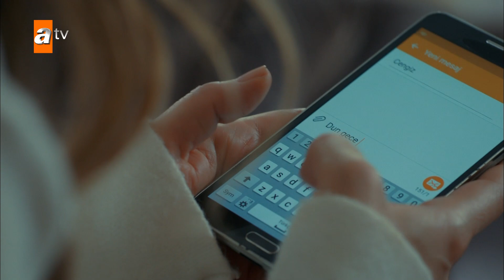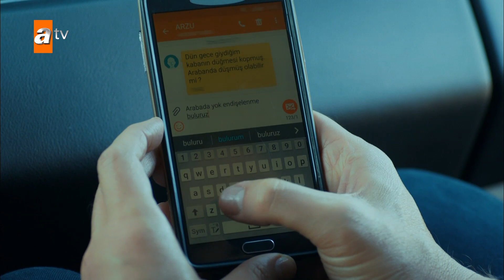Arzu kabanındaki düğmenin koptuğunu fark ediyor - Cennetin Gözyaşları Arşiv Sahneler🎬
Cennetin Gözyaşları Kısa Bölümler🎬
11. Bölüm Özeti:
Sır perdesi aralanıyor
Arzu ve Cengiz, Rıza'nın ölümünden kendilerinin suçlanacağını düşündüğü için dönüşü olmayan bir hataya bulaşırlar. Cesedi ortadan kaldıracaklardır. Ne var ki Soyer Ailesi de Rıza'yı arıyordur. En son görüldüğü yerde arama çalışmaları sürerken Cennet ve Selim de kendi sıkıntılarıyla uğraşıyorlardır. Selim, Nilgün'ün Cennet'i kaçırtıp, öldürmeye çalıştığını öğrenmiştir artık. Ailesini affetmeye niyeti yoktur Selim'in. Şu anda da tek destekçisi Cennet'tir. Ama Rıza'nın kaybolduğu haberi onlara da ulaşır. Herkes Rıza'yı aramaya başlar. Hiçbir sır gömüldüğü yerde çok fazla kalmayacaktır…

Oyuncular:
Esra Ronabar
Berk Atan
Almila Ada
Zehra Yılmaz
Yusuf Akgün
Güler Ökten